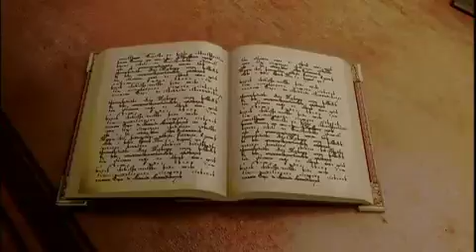Universe Zoomout Instrumental By Mr. E*man